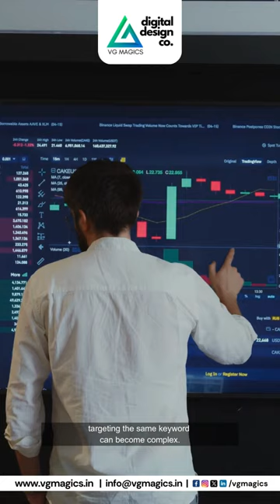Reasons why you should avoid keyword cannabalization in your paid and organic post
To avoid keyword cannibalization, it's crucial to conduct thorough keyword research, strategically assign keywords to specific pages, and ensure that each page offers unique and valuable content. Regularly monitoring and adjusting your strategy based on performance data is also essential.

Team
VG MAGICS Digital Design Co.